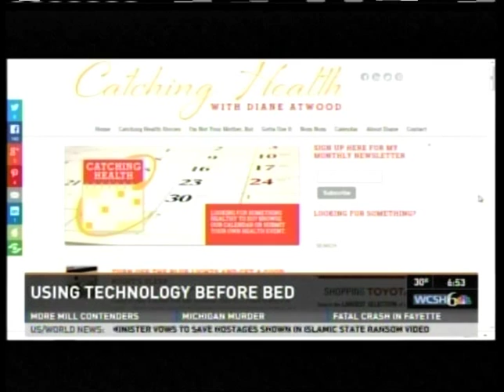Turn Off the Blue Lights and Get a Good Night's Sleep. Catching Health 1 20 15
Whether you’re on your cell phone, iPad or computer, playing video games or watching television before you go to bed, you are exposing yourself to artificial light, which suppresses the production of melatonin. Learn why that's not such good thing.